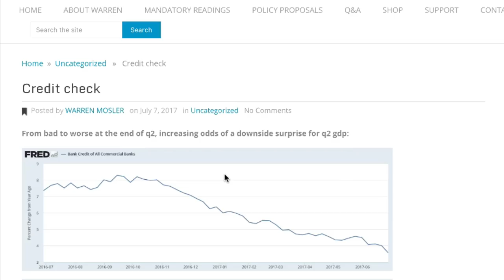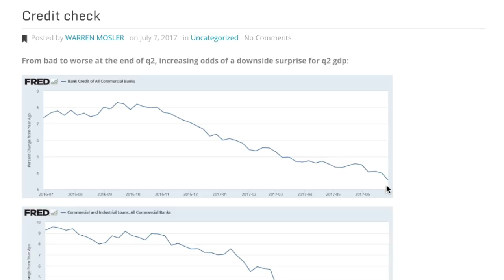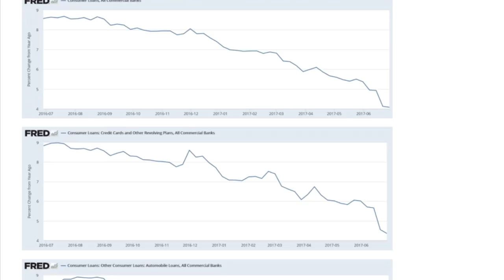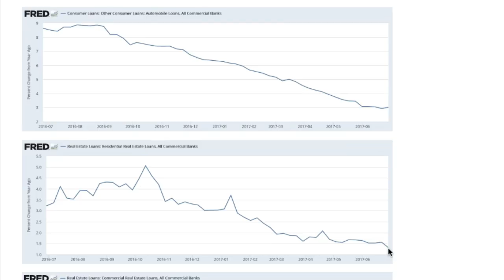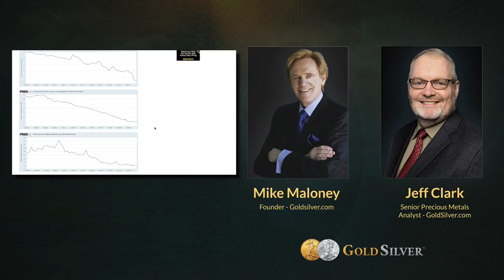Early Warning Charts: BUBBLES POPPING - Mike Maloney & Jeff Clark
Mike Maloney and Jeff Clark look at charts that show a slowdown in the commercial and industrial sectors, discuss the possibility of deflation, and review all the bubbles that could pop. You’ll also get their take on if now is a good time to buy precious metals or if you should wait. If you enjoyed watching this video, be sure to check out more from Mike Maloney, the bestselling author of the Guide to Investing in Gold & Silver, and star of the smash hit Hidden Secrets of Money video series.